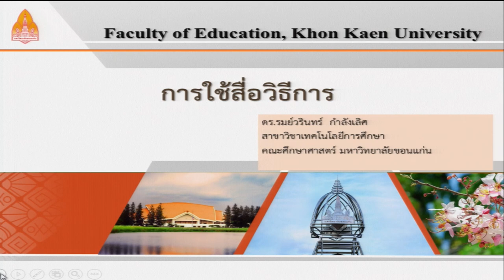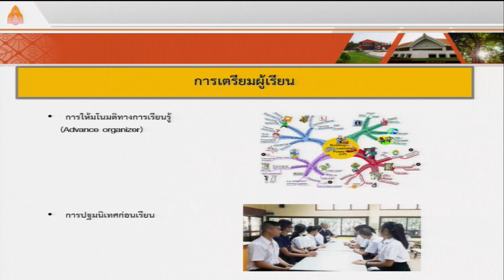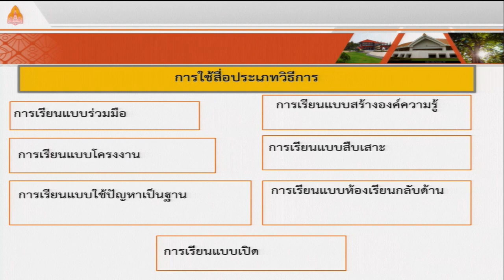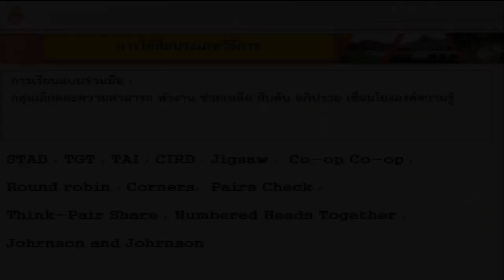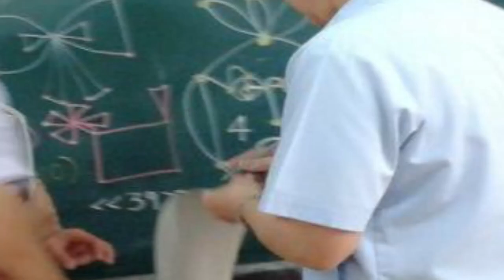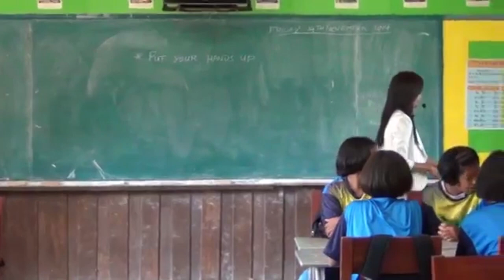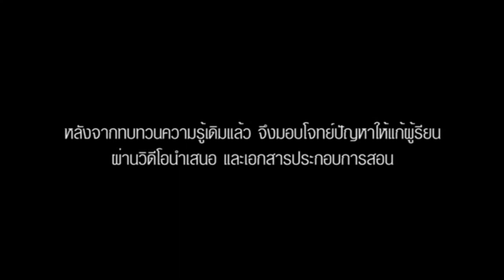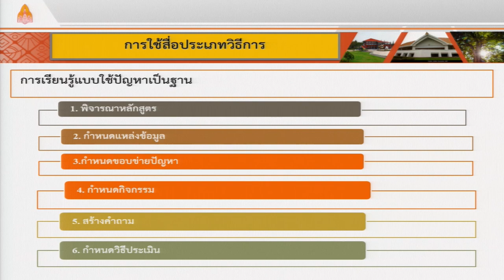การใช้สื่อเครื่องมือวัสดุอุปกรณ์และสื่อวิธีการclip2